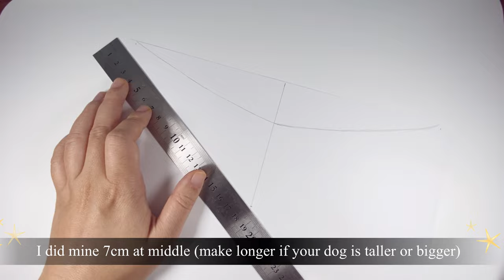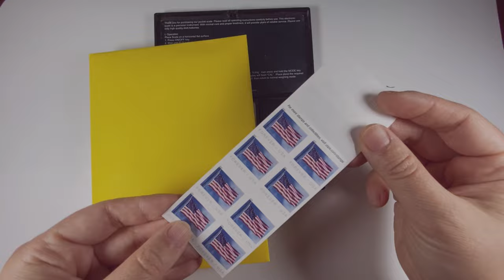Easy Diy dog bandana : reversible :comfortable with snap button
Hi!

Many of you do not have sewing machine
but it's that that hard to make bandana with hand sew.
It took me less then 20min to make it, you can also make
bandana for your dog or for your friend's dog as a gift.

I give you a tip :

Fabric, if you are going to make just 1 or 2 bandana,
get something called "fat quarter" fabric.

They typically run from 1-3 dollars and I find them at Walmart,
Joanns, Micheals, or Hobby lobby.

It's smaller then half yard, and make about 3~5 small sized bandana
if you get 2 fat quarters.

And here is snap button I got :

I find this tool very useful in many ways, and very easy to use.

Also, pre-wash your fabric before you make anything.
To pre-wash , hand wash your new fabric in warm water ( no detergent)
pat or hang dry then iron it before use. This way, you get rid of chemicals
on fabric and prevent the shrinkage.

Thank you! and see you later =)